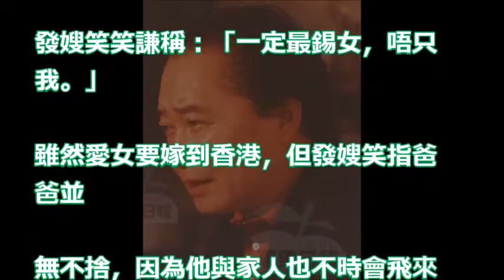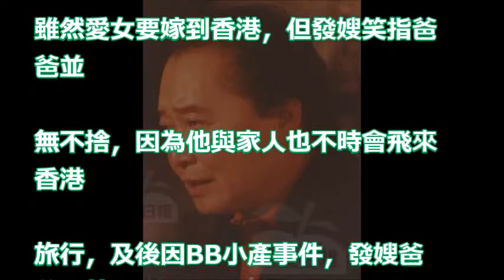【我老公係發哥（12）】富商爸爸謎一般背景 發嫂：佢捱苦唔會同我講